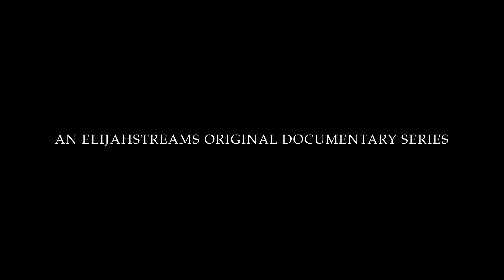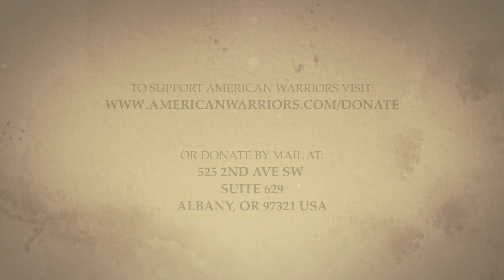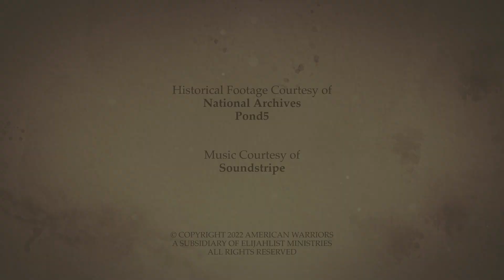Earl Schroeder | Air Force veteran and radar technician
He was only 18 years old when Earl Schroeder found a sense of place within the United States Air Force. Trained as a radar technician he was stationed around the States at various radar installations as part of the Air Defense Command - a security bubble providing early warning of enemy intruders, notably the feared Russians. Now in his 80's, Earl is an active member of the VFW and American Legion, and has taken on the responsibility of putting hundreds of American flags on display in Sisters, Oregon. The last 15 years he has taken this duty to heart and maintains a heartfelt love for flag and country. This is his story.

525 2nd Ave SW
Suite 629